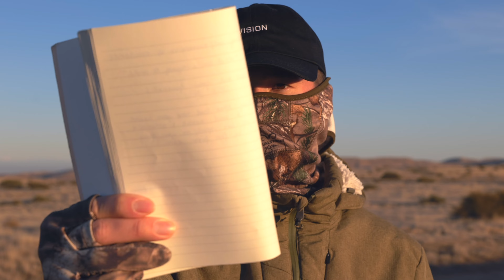2020 VISION | A Cinematic Short Film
This past year brought a lot of struggles, but a lot of good as well.  If it's one thing I know about life, I know that life seems to bring us struggles for the purpose of growing us... creating us and fastening us into better humans.  For me, art isn't a hobby, it's a part of my life.  It's the way I portray myself and the way I see the world.  Join me on my vision heading into the future and let's see where this journey takes us.

I am so honored to have been supported by you all this past 2020 and am excited to see where 2021 takes us.

Enter to Win Some Free Merch!

---Special Thanks to My Executive Partners---
Andrew Golden

Panasonic S1R
Sigma 150-600mm, 5.6-6.3 Contemporary Lens
Canon EF 16-35mm, 4.0 USM Lens
Sigma 24-70mm, 2.8 L Mount Lens
Sigma 18-35mm, 1.8 Art Lens
Panasonic G9
Panasonic Lumix G Lens 25mm, 1.7
My Camera Backpack
Camo Scarf - LOOGU Camo Scarf